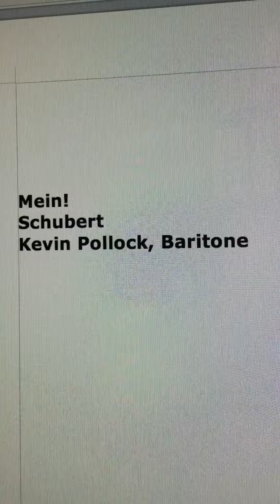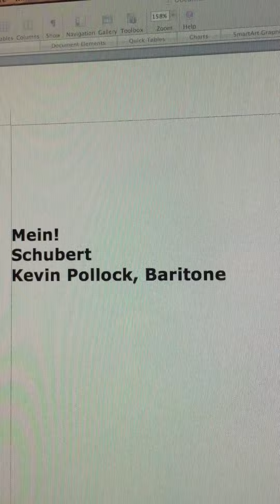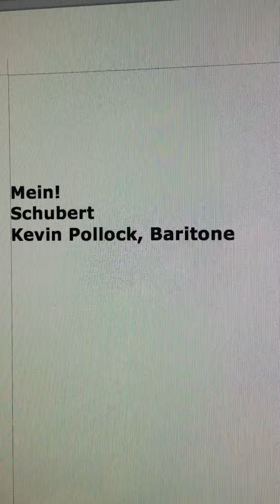Die Schone Mullerin: Mein! ~ Franz Schubert ~ Kevin Pollock, Baritone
Mein!
by Franz Schubert
from the Song Cycle Die Schone Mullerin
Kevin Pollock, Baritone
William F. Toole, Pianist